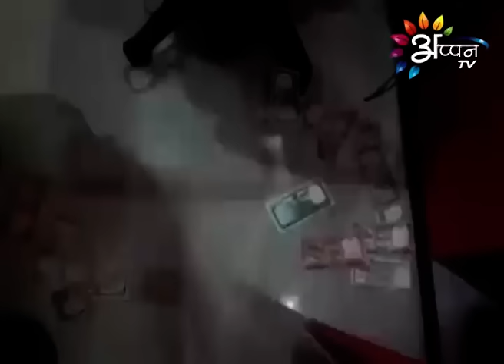Appan Tv News By Pratibha Jha - 14 - June 2016 @ 9 AM